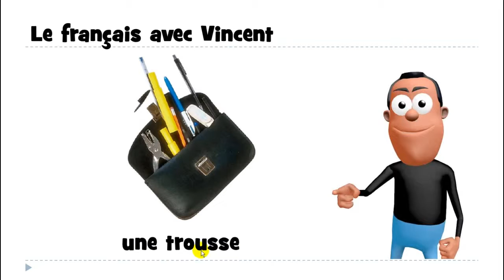aprender francês # 1 mot # une trousse